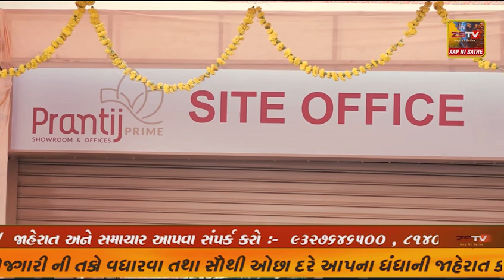પ્રાંતિજ ના પોગલુ ખાતે પાંચ દિવસ ના ગણપતિ નુ વિસર્જન કરવામા આવ્યુ@ZSTVNEWSGUJARATI